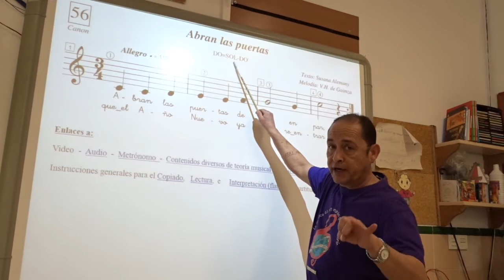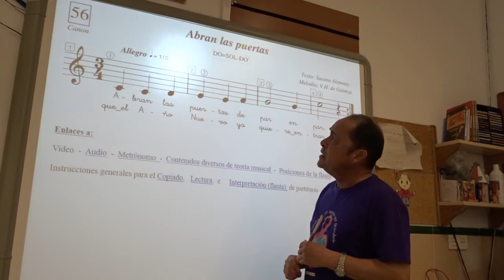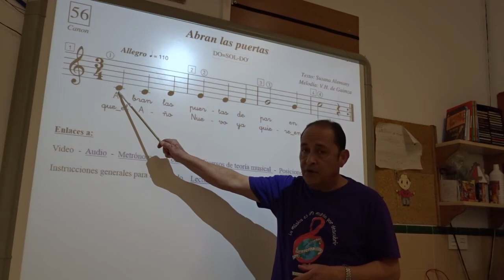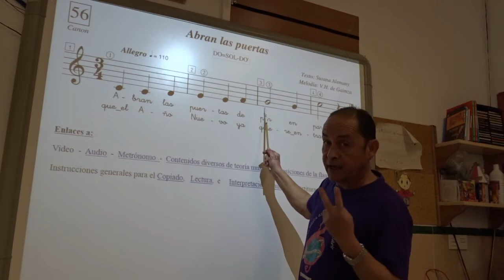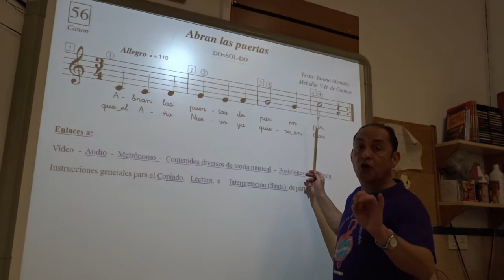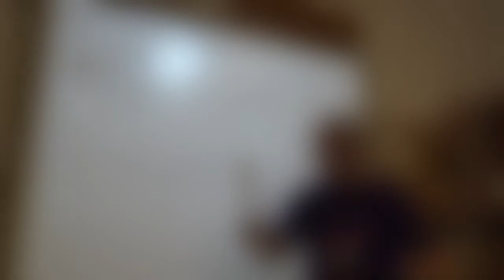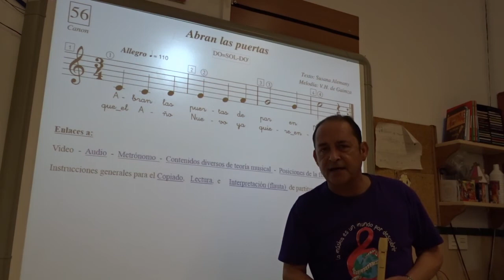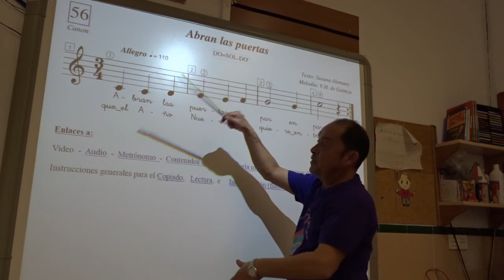Canción 56 - ABRE LAS PUERTAS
Método para el trabajo de Lectura musical e interpretación con flauta de la canción nº 56 - ABRE LAS PUERTAS para 5º de EP en el CEIP Vicente Aleixandre de Torre del Mar.